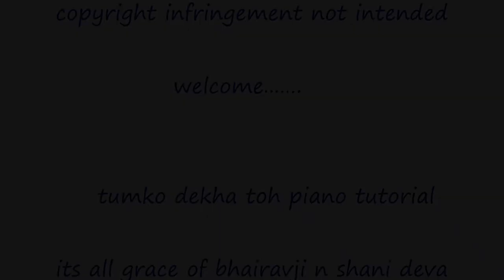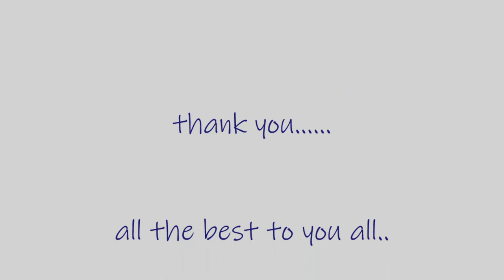tum ko dekha piano tutorial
song : tumko dekha toh yeh
film : saath saath

its all grace of bhairavji n shani deva